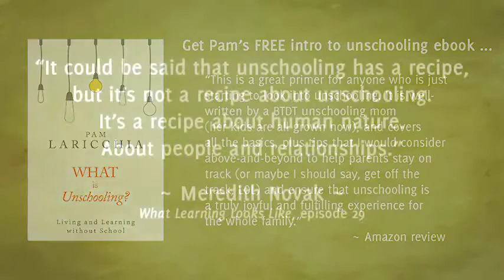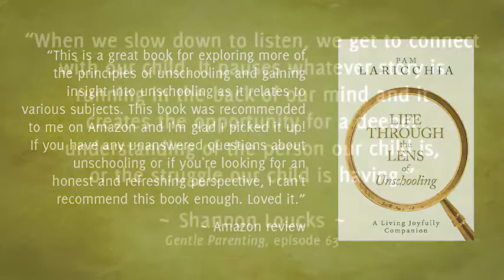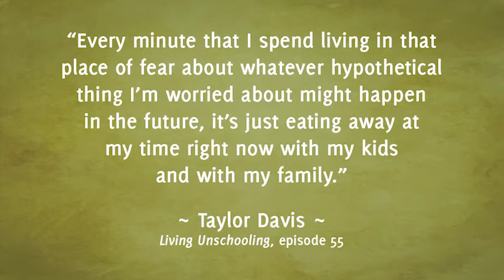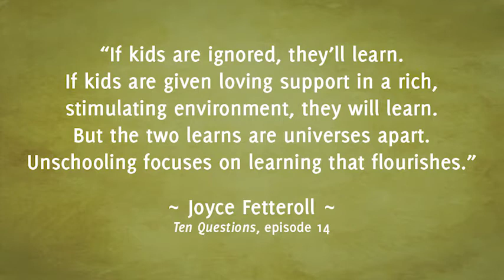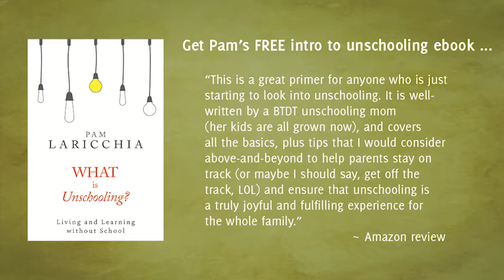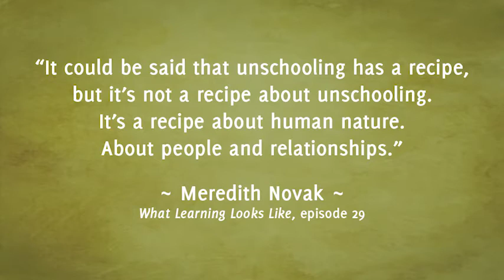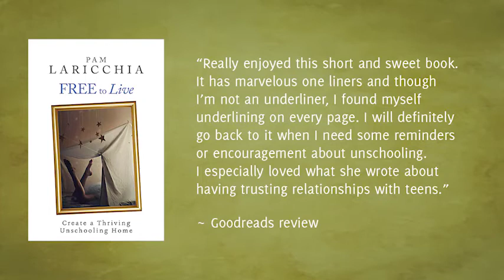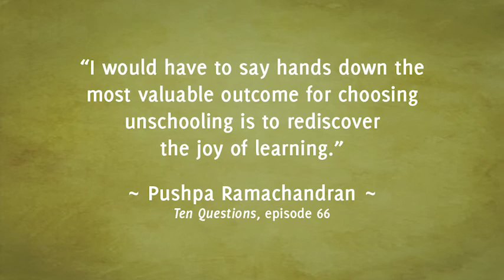Unschooling and Diversity with Erika Davis-Pitre, Episode 97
Erika Davis-Pitre joins Pam to talk about unschooling and diversity. She and her husband, Michael, have four now-adult children and they enjoyed unschooling for many years. Erika continues to speak at unschooling conferences all over the US, her favourite topics being unschooling teens, the joy of unschooling, and celebrating diversity through unschooling. We dive into the value of digging into our own fears around diversity and race, ways to encourage diversity in our unschooling lives, tips on approaching challenging conversations with extended family members, and so much more!

“I really would hope that, especially in the unschooling community, diversity is achieved by moving out of your comfort zone, your area, your neighborhood, and moving into someone else’s culture, comfort zone, neighborhood, for all kinds of art classes, library things, swimming things, opportunities for all kinds of cultural and community experiences.” ~ Erika Davis-Pitre

QUESTIONS FOR ERIKA

Can you share with us a bit about you and your family?

What did your family’s move to unschooling look like?

I heard you speak at an unschooling conference earlier this year about unschooling and diversity and really enjoyed it. You shared some very enlightening stories about the subtle impact of privilege in our society. Can you share one with us?

As we move to unschooling, we learn the value of digging into our own fears and questioning conventional wisdom in many areas of our lives. For example, our fears around learning—that our children won’t learn if we don’t tell them what they need to know, or if we don't insist that they follow a certain timetable. We eventually discover that we truly can trust them to learn—that they are born to learn—and our world opens up. Can we can apply this same process to our fears surrounding race and diversity?

Can you share some ways in which we can be more welcoming to families from the wide variety of backgrounds that exist in the unschooling community?

Do you have some tips on approaching these kinds of challenging conversations around diversity with extended family members?